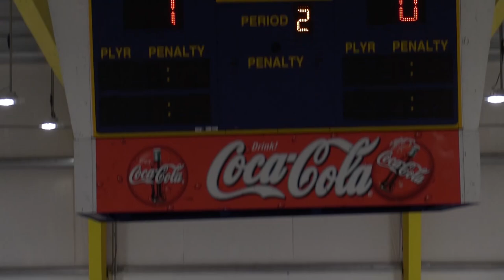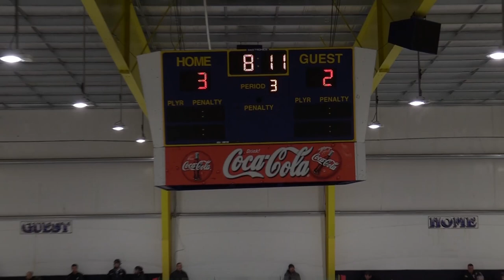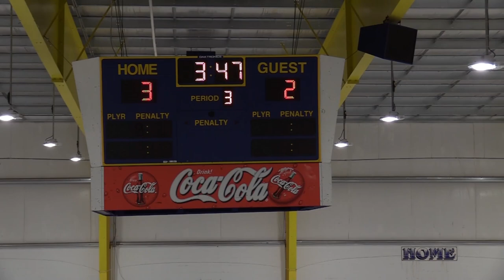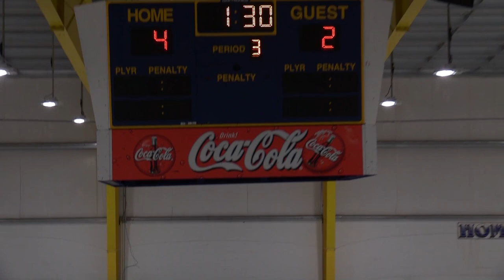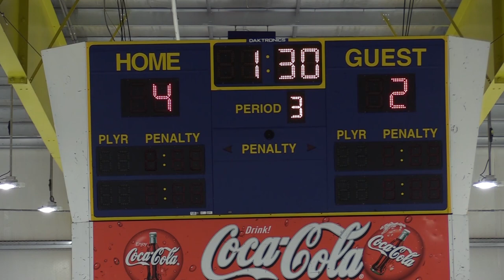2017-18 Hockey vs. Pine-Richland